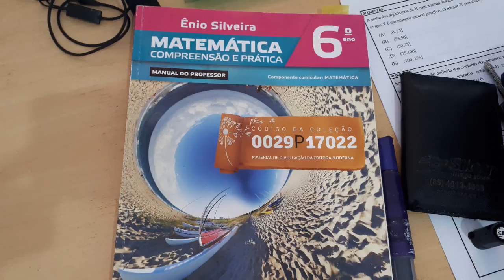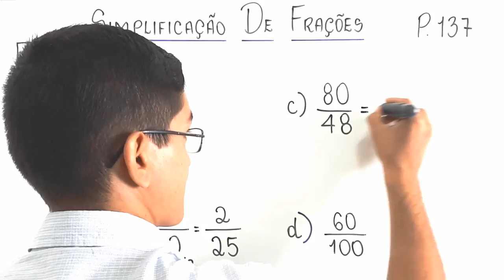SIMPLIFICAÇÃO DE FRAÇÕES EXERCÍCIOS - 6º ANO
Identifique, no caderno, a fração que, simplificada, corresponde à fração irredutível 3/5.

a)25/20
b)24/300
c)80/48
d)60/100